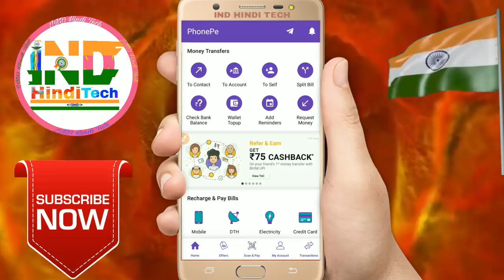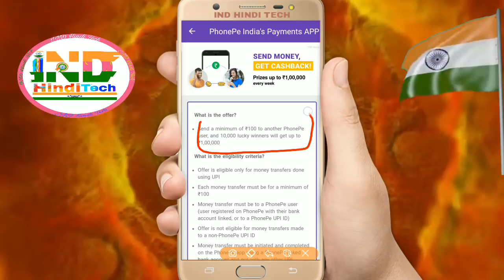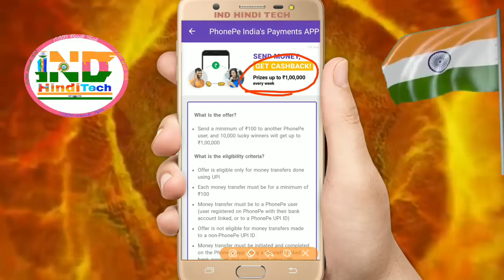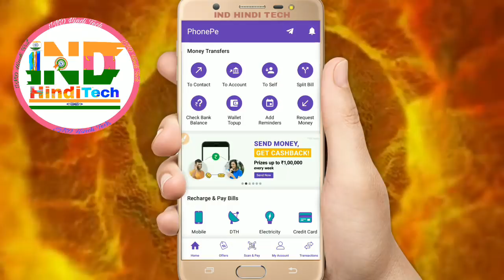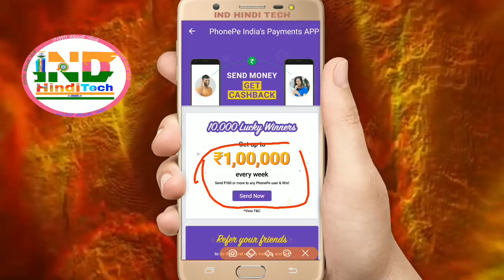PhonePe Dhamaka Offer Send money ₹100 and win Prizes Up-to ₹1Lakh every week 10000 Lucky winners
Phonepe latest offer win Up-to ₹100000 Send Money Minimum ₹100  or more to any Phonepe user & win! || 10000 Lucky winners every week Send money and Get Cashback|| Phonepe refer and earn offer ₹75 Cashback and Additional ₹375 Cashback For 5 Successful Referrals in a week..